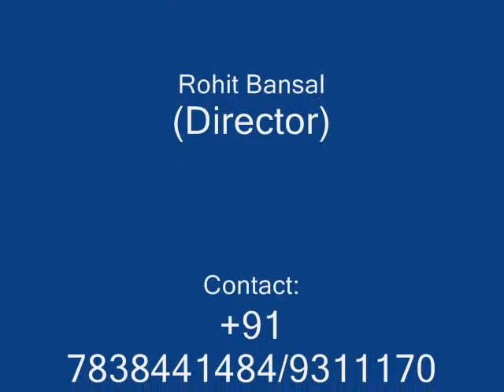Projection Screen Perfect Electro Engineer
Perfect Electro Engineers is the leading manufacturers Projection Screen, Projector Screen, Tripod Screen, Self Lock Screen, Motorized Screen, Manual Screen, Projector, Ceiling Mount kit, Projector Installation Services equipments.